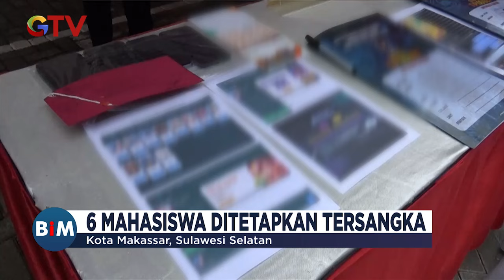Polisi Gerebek Kos Sarang Judi Online di Makassar - BIM 18/11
Polisi meringkus lima pelaku tindak pidana judi online di Makassar. Satu di antara pelaku merupakan perempuan. Mereka berinisial RAW, KH (40), AI (20), MB (50) dan perempuan berinisial CA (17).

iNews.id untuk berita dari daerah-daerah di seluruh Indonesia

Okezone.com untuk berita-berita sports dan gaya hidup

Sindonews.com untuk berita-berita politik dalam dan luar negeri

IDXchannel.com untuk berita-berita pasar saham dan ekonomi